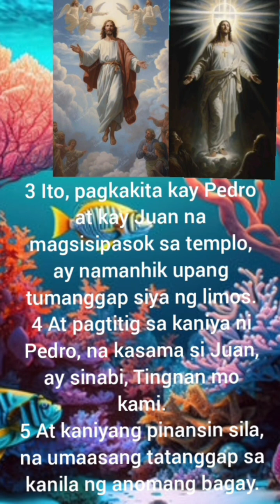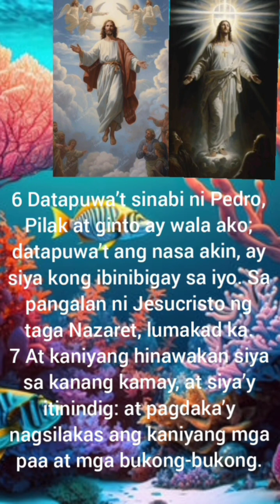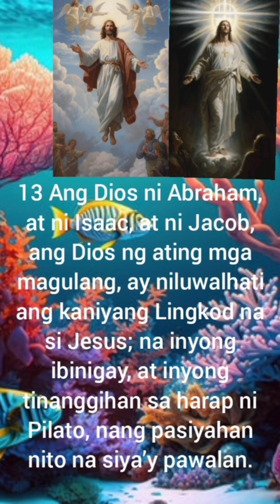full read/ basahin sa mga gawa Chapter 3-1-15 ang mabuting balita ng ating Panginoong diyos Amen 🙏💖💖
pakinggan natin sa mga gawa Chapter 3-1-15 ang mabuting balita ng ating Panginoong diyos Amen 🙏💖💖